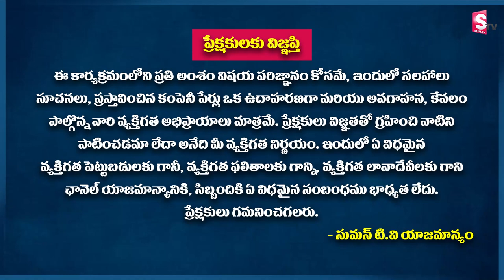Financial Planning | Financial Management explained in Telugu | Ram Prasad Money | SumanTv Business